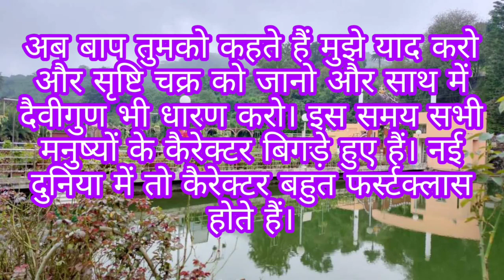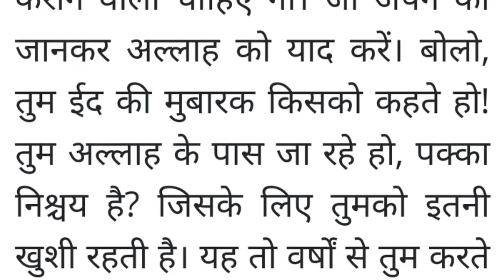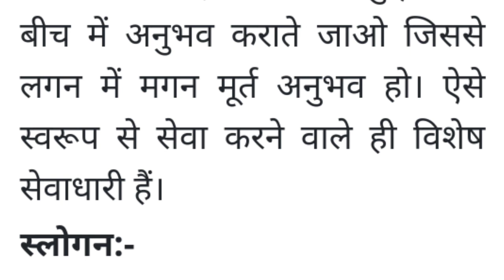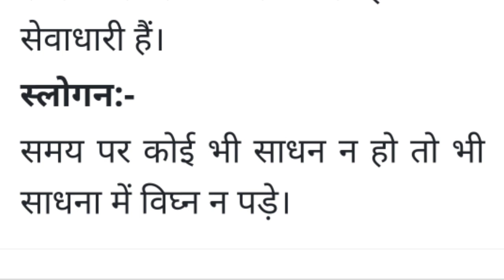Roj ki muli 23sep2020/ की मुरली23सितंबर20/Today murli/Daily murli